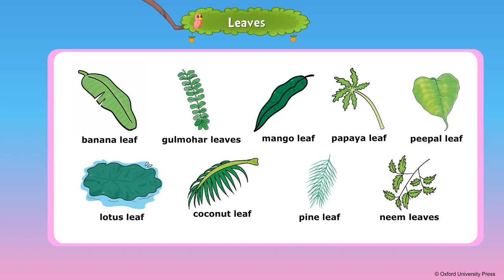Leaves UKG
Leaves

Class UKG